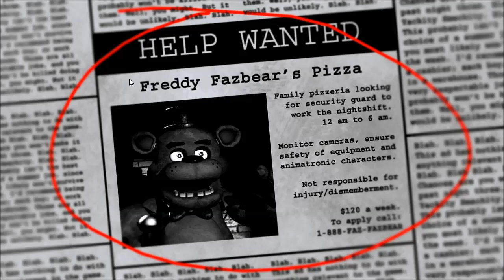Brett plays Five Nights At Freddys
This is a creepy game about animatronic a***holes chasing you down and slowly messing with you.

Sorry that not much happens during this! but i shall be making another play attempt